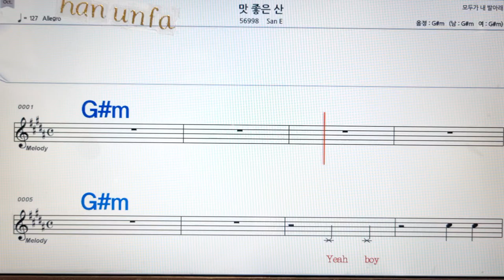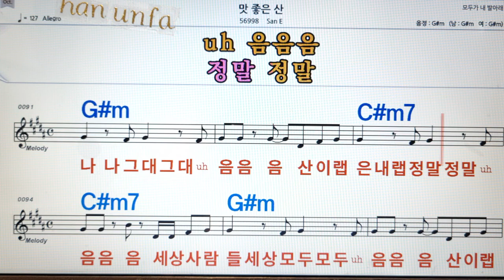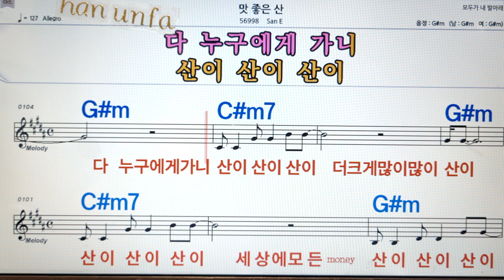맞좋은 산/San E💋노래방, 통기타 , 코드 큰악보, 가라오케, 반주💖Karaoke, Sheet Music, Chord, MR